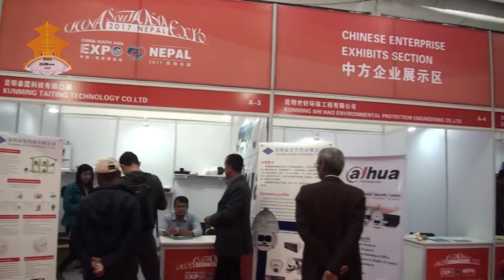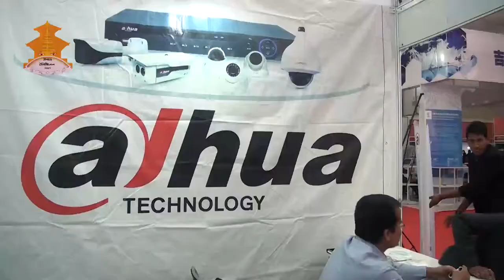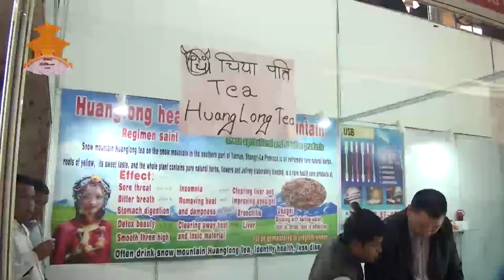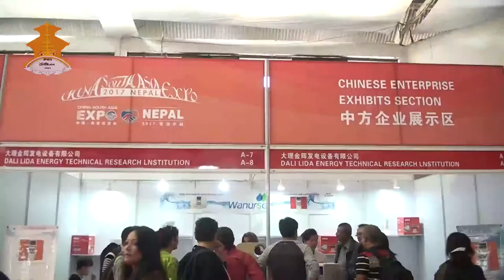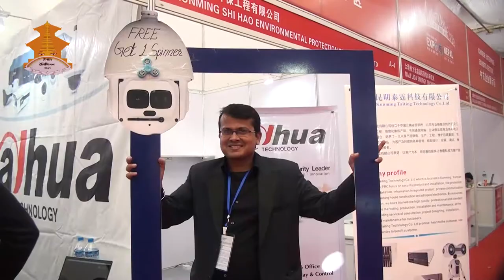China South Asia Expo 2017